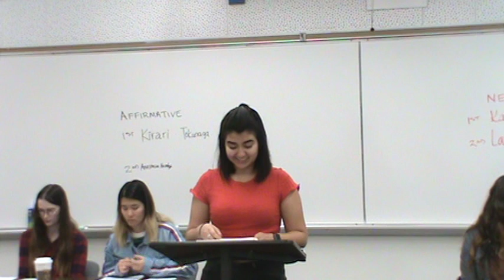2NC Abortion 3